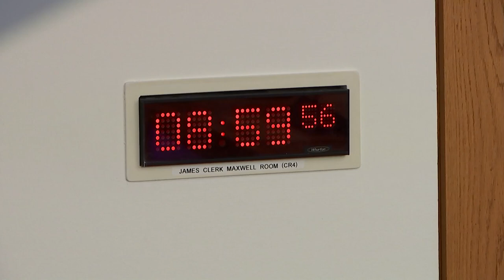Public Audit Committee - 31 October 2024